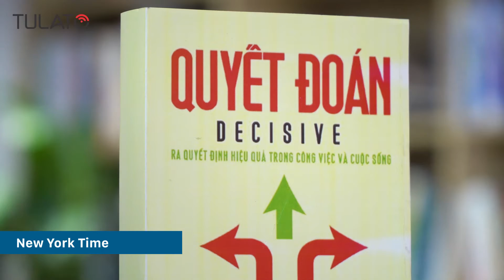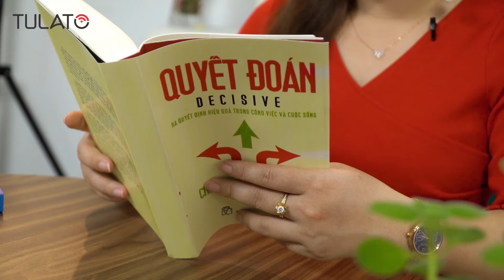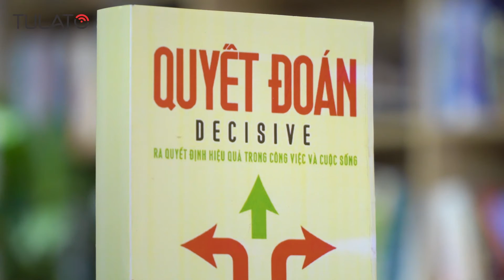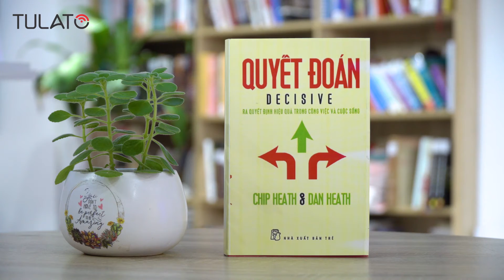Cuốn sách QUYẾT ĐOÁN của CHIO HEATH & DAN HEATH | Tulato Review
Mua sách tại shopee được giảm %:
Mua sách tại Lazada được giảm %: